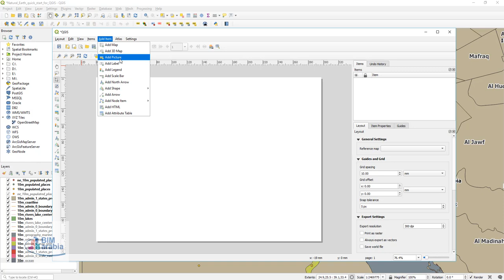02 QGIS NEW PRINT LAYOUT شرح عربي